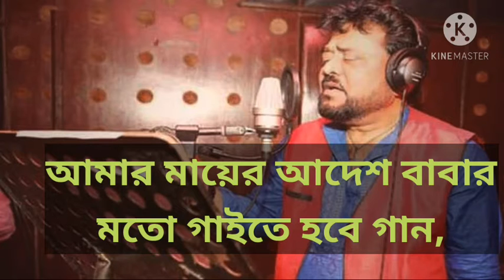আমার বাবার মুখে। Amar babar mukhe। Andrew Kishore। এন্ড্রু কিশোরের গান। বাংলা সুন্দর গান। Lyrics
গান: আমার বাবার মুখে প্রথম যেদিন শুনেছিলাম গান.
কথা ও সুর: আহমেদ ইমতিয়াজ বুলবুল
কন্ঠ: এন্ড্রু কিশোর
সিনেমা: নয়নের আলো

এন্ড্রু কিশোরের কন্ঠে দারুণ একটি বাংলা ছায়াছবির গান!